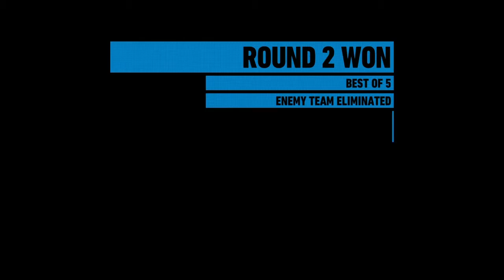Zinc Mine 6-21-19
Music clip is Born to Lie by The Goddamn Gallows if you haven't heard of them check em out.